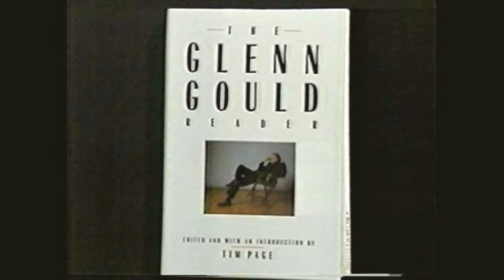Discussion about Glenn Gould and live concerts (17 July 1985)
With Rosalyn Tureck, Tim Page and Schuyler Chapin.

At 25:41, Chapin speaks briefly of Vladimir Horowitz.